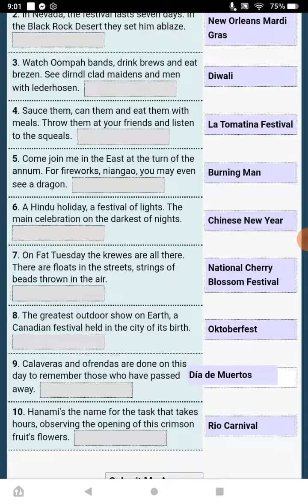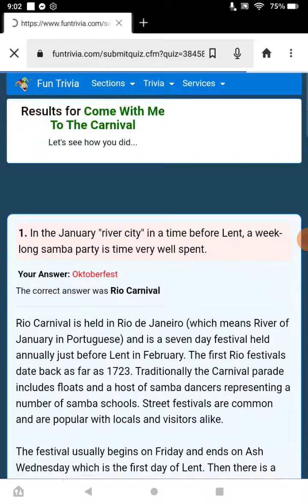Playing Come With Me To The Carnival Trivia On FunTrivia